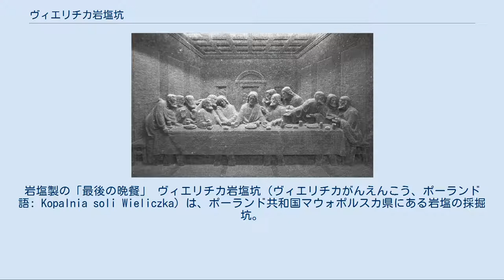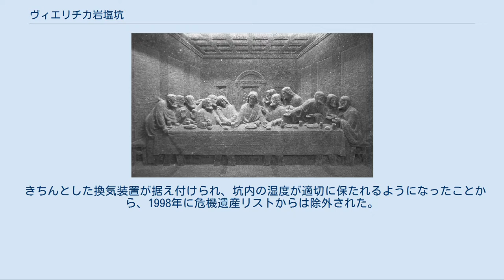ヴィエリチカ岩塩坑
岩塩製の「最後の晩餐」 ヴィエリチカ岩塩坑（ヴィエリチカがんえんこう、ポーランド語: Kopalnia soli Wieliczka）は、ポーランド共和国マウォポルスカ県にある岩塩の採掘坑。
クラクフ首都圏内の都市ヴィエリチカで13世紀以来稼働していたが、コストの問題と坑内で洪水が起きる危険性があることから1996年に商業採掘は中止され、現在は観光地となっている。
 1044年の創業（ポーランド王国のクラクフへの遷都は1038年）。
「キンガ妃の指輪事件」がきっかけとなり国営企業となったのは1250年。
廃坑になっていない岩塩坑としては世界最古で、同時に世界最古の製塩企業でもある。
深さは地下 327 m 、全長は 300 km 以上に及ぶ（廃坑になっているものも含めると世界最古の岩塩坑は同じくポーランド共和国マウォポルスカ県にあるボフニャ岩塩坑。また現在操業中の岩塩坑でポーランド最大規模のものはヴィエルコポルスカ県クウォダヴァ町にあるクウォダヴァ岩塩坑）。
 特筆すべきは、観光客向けの 3.5 km の坑道で、歴史上や神話上の様々なモチーフを象った彫像が並んでいる。
その全ては、坑夫たちが信仰のために岩塩を彫り上げたものである。
さらには屈曲した部屋や礼拝堂が岩塩で形成され、岩塩採掘史の展示までがなされている。
さながらそこは岩塩製の地下大聖堂のごとき景観を呈しているのである。
 この岩塩坑には年間110万人もの観光客が訪れる。
長い歴史においてこの岩塩坑を訪れた有名人には、ニコラウス・コペルニクス、ヨハン・ヴォルフガング・フォン・ゲーテ、アレクサンダー・フォン・フンボルト、ドミトリ・メンデレーエフ、イグナツィ・パデレフスキ、ロバート・ベーデン＝パウエル、カロル・ヴォイティワ（後のヨハネ・パウロ2世）、ビル・クリントンなどがいる。
 第二次世界大戦中には、この岩塩坑を占領したドイツ軍がその一部を軍需物資の製造拠点として使用した。
 1978年にユネスコの世界遺産に登録された。
最初に登録された12件のうちのひとつである。
 ヴィエリチカ岩塩坑は1989年に危機遺産リストに加えられた。
原因は、換気装置に問題があったことから坑内に湿気が溜まり、岩塩製のモニュメントを損ねていたためである。
 きちんとした換気装置が据え付けられ、坑内の湿度が適切に保たれるようになったことから、1998年に危機遺産リストからは除外された。